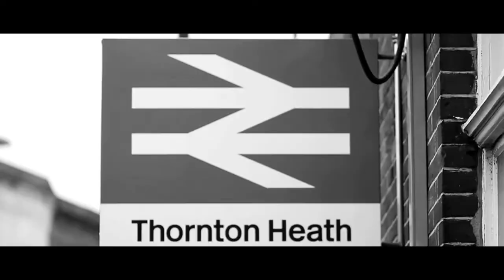Snider - Early Years (Official Video) (prod. by Snider)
Official video for upcoming artist Snider's track Early Years filmed and edited by @LJVisions